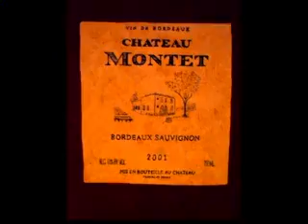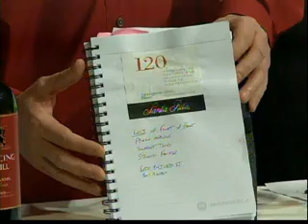Two Guys and a Lotta Wine Episode 6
Sauvignon Blanc